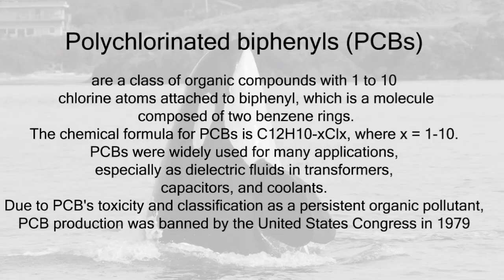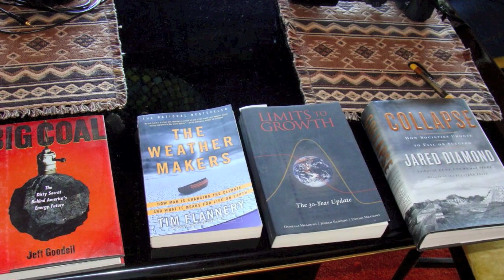Voice of the Orcas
Produced by Jeffrey Ventre MD, this audiovisual montage of K & L pods in the Haro Strait was filmed by Ken Balcomb, with Howard Garrett, Candi Emmons, and Dave Ellifrit on board.

Please note that Ken Balcomb, Principle Scientist of Orca Survey has permission from US & Canadian Governments for close approaches to killer whales. PLEASE GIVE WILD KILLER WHALES SPACE in accordance with the law.

 "Song of the Stars" sung by Dead Can Dance; mixed with vocalizations from A, G, J, and R clans (pods) with some transients and offshores. Photos from all of the above with additional stills from Drs Astrid VanGinneken & Jeffrey Ventre.  Dedicated to Katina, Taima, Tilikum, Nebron, and Lolita. Note:  This footage has not previously been available to the public.